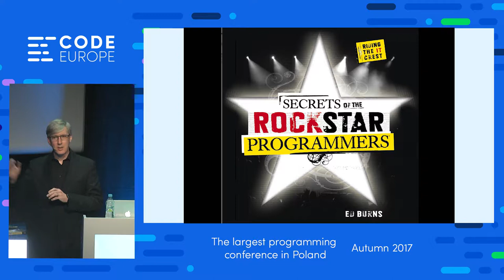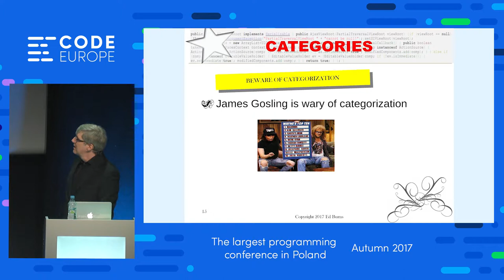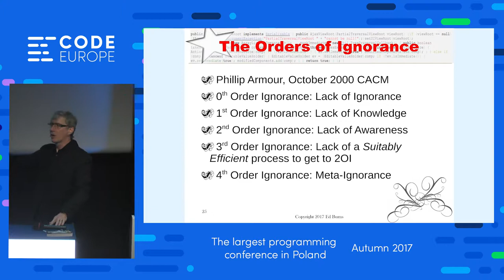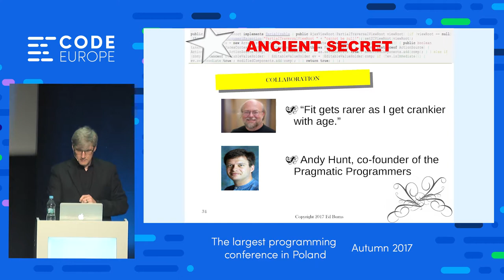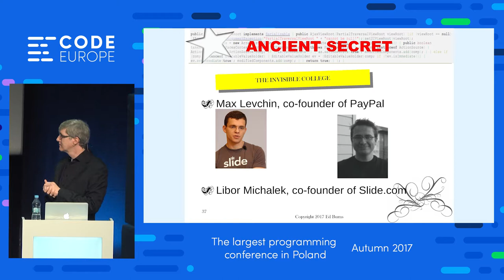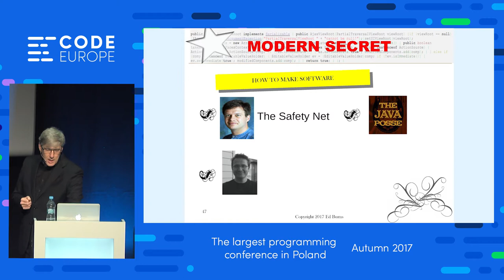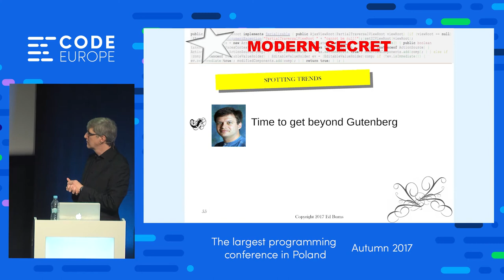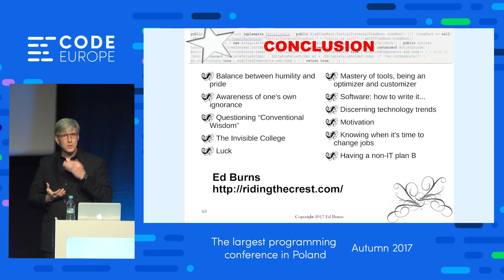Secret of the Above Programmers - lecture by Edward Burns - Code Europe Autumn 2017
How in the world can I keep up with all this information coming at me every day? What can I do to ensure that I keep bringing value to my employer or client and to help ensure continued career success? What will the practice of software development look like in ten years’ time? How do I know where to invest time and effort in stewarding my skillset? In 2008, Ed Burns interviewed top programmers from a variety of software disciplines for the book “Secrets of the Rock Star Programmers”. Now in 2017, Ed revisits the cross section of secrets (aka character attributes) exhibited by these rockstars for the current world of programming. Join this session to learn more about these characteristics that can help you become a better programmer.